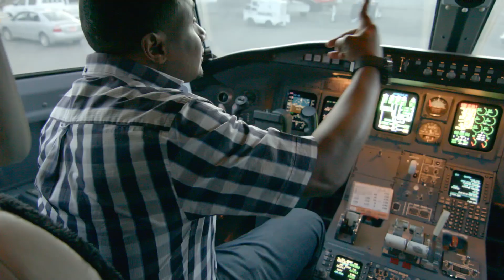Fahrenheit ft Prezzo - Celcius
Artist: Fahrenheit ft Prezzo
Title: Celcius
Director: @vjone
Opipi Music Inc/Pixon Films/Gav Music

Extraordinary collaboration by Superstars FAHRENHEIT and PREZZO. This COLOSSAL HIT, from West Africa to East Africa, is destroying the charts and taking all the first spots. The song titled “Celsius” is EXTREMELY CATCHY, the video EXTREMELY CAPTIVATING, the dance and the storyline EXTREMELY CREATIVE AND FUN!!!